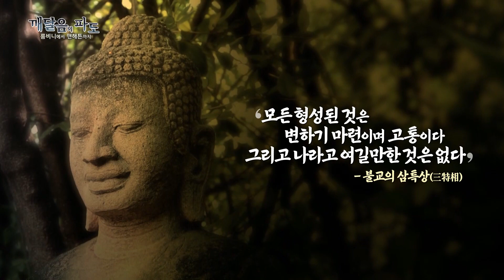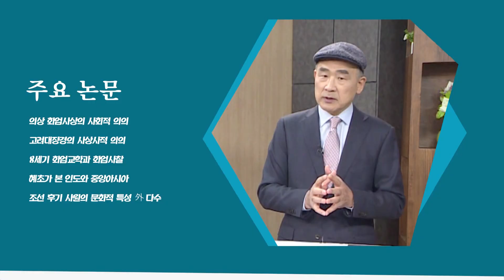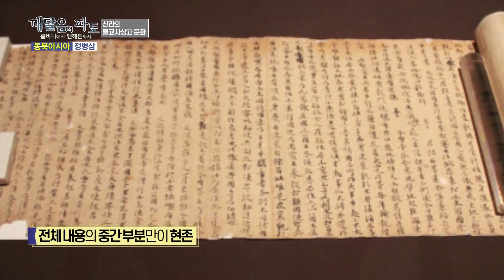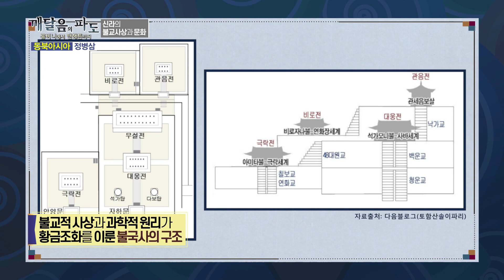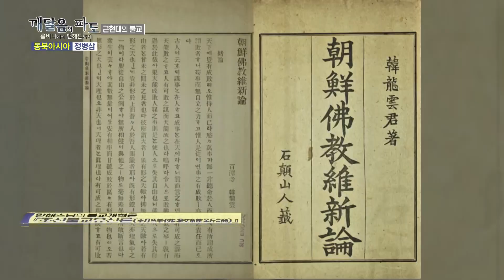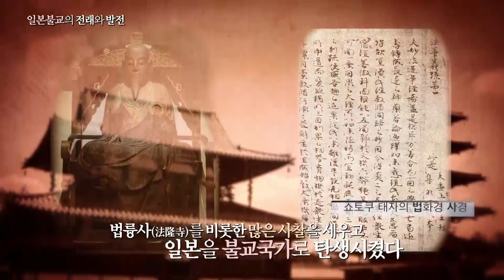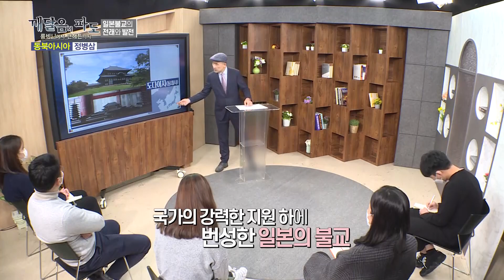동북아시아 불교 2부 | 정병삼 숙명여자대학교 명예교수 | 깨달음의 파도(룸비니에서 맨해튼까지)